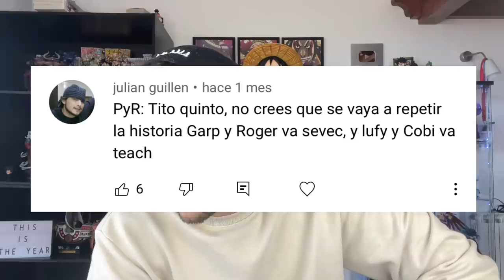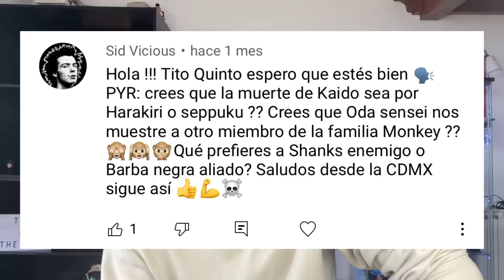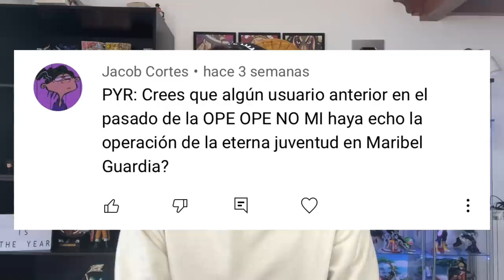¿LUFFY Y KOBY PELEARÁN JUNTOS CONTRA KUROHIGE? - One Piece PyR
Hola nakamas! Hoy os traigo un nuevo Preguntas y Respuestas para empezar el año! Espero que os guste! Like y sub ;)
- COMPRA ONLINE DE QUINTO CLOTHING: